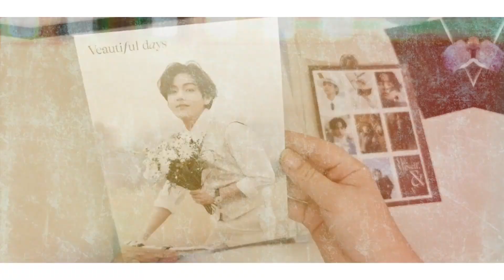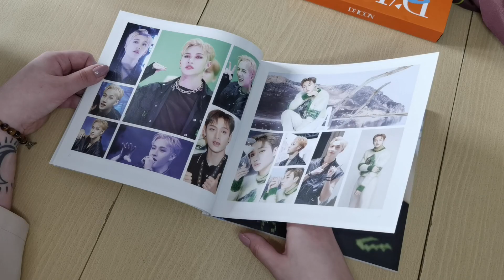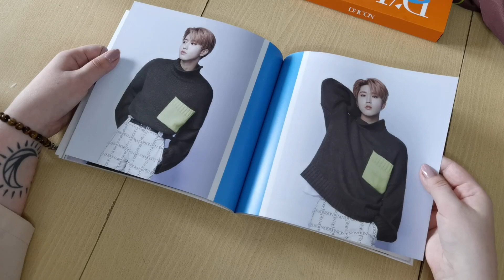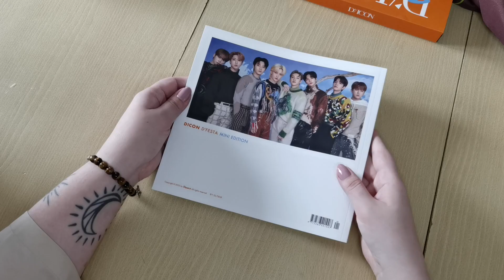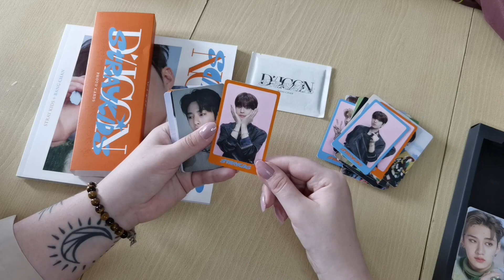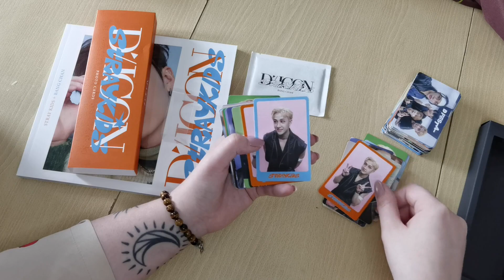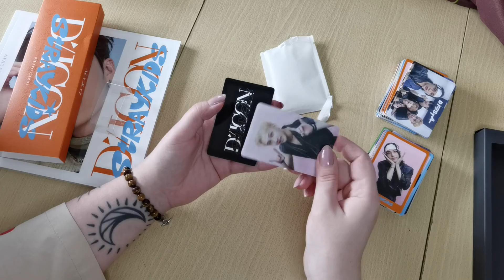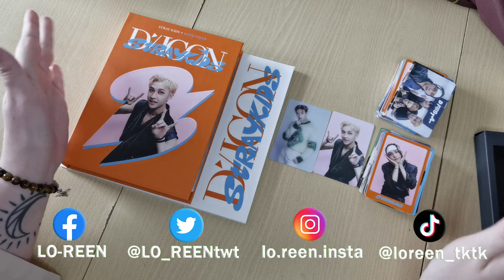𝙐𝙉𝘽𝙊𝙓𝙄𝙉𝙂 - Stray Kids Mini Dicon (BANG CHAN VER.) ft Elise | Je ne m'attendais pas à ça ! 😱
Nouvel unboxing de la chaîne ! Découvrons ensemble le mini dicon de Stray Kids, version BANG CHAAAAAAAAAAAN !

Cette vidéo à été montée par : Moi

 • Bisiesto – Hiracu...